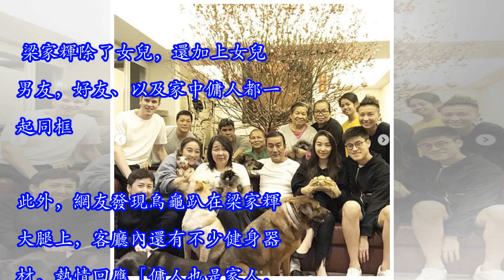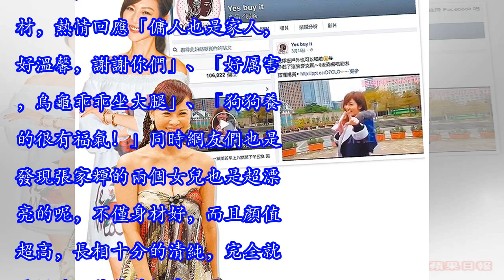影帝梁家輝「豪宅內部」曝光了，過年拍全家福腿上坐大烏龜，網友發現「亮點」：好溫馨！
梁家輝一家四口團圓大合照，烏龜乖乖坐大腿上。從照片中能看見，梁家輝與老婆都穿著白色上衣跟黑長褲，貌似是情侶裝。兩人的一左一右都坐著兩個女兒，客廳中央還有一棵桃樹，好壯觀！照片中，梁家輝和老婆穿白[色.情]侶T恤，一家四口養了6隻狗、1隻兔子、1隻貓，還有1隻大烏龜，皮革紅沙發坐滿4人，身後有種一棵桃樹。緊接著女兒的男友、親友、家中的外籍傭人也一起入鏡，共計14人同框，畫面相當熱鬧。 梁家輝除了女兒，還加上女兒男友，好友、以及家中傭人都一起同框。此外，網友發現烏龜趴在梁家輝大腿上，客廳內還有不少健身器材，熱情回應「傭人也是家人，好溫馨，謝謝你們」、「好厲害，烏龜乖乖坐大腿」、「狗狗養的很有福氣！」同時網友們也是發現張家輝的兩個女兒也是超漂亮的呢，不僅身材好，而且顏值超高，長相十分的清純，完全就是繼承了爸爸的好基因呢。而梁家輝和老婆穩坐C位，這全家福果然很和諧了！氣派豪華的還不僅僅是這全家福呢，還有就是梁家輝背後的豪宅了，豪宅內還放了一顆超級大的桃花樹呢，過年氣氛濃厚，不過也是展現出了豪宅真的很寬敞很氣派了，這麼多人聚集在一起，都不覺得擁擠哦。 影帝寬敞的豪宅內部瞬間曝光，線民發現梁家輝的...